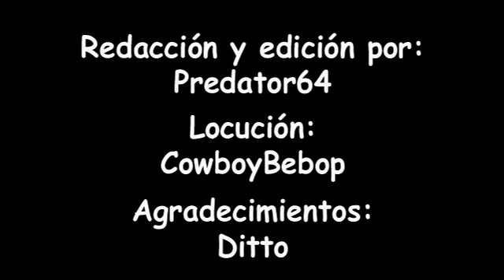Vídeo análisis/review Guitar Hero 5 - Multi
Vídeo análisis del juego musical de Activision, Guitar Hero 5. Descubre todas sus novedades de la mano de